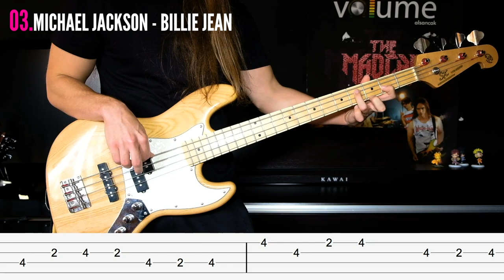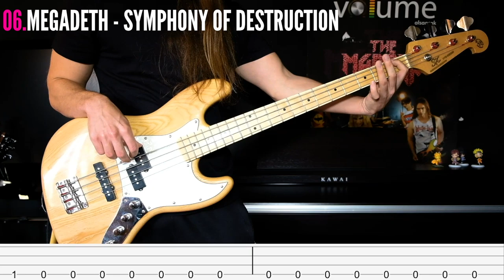En Kolay 12 Bas Gitar Riff'i (TAB'lı)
(Bas gitar, elektro gitar, armoni, vokal, müzik prodüksiyonu dersleri)

Elektro gitar, vokal, armoni, müzik prodüksiyonu konularında kurs ve makaleler için Müzik Üniversitesi'ni ziyaret etmeyi unutmayın!